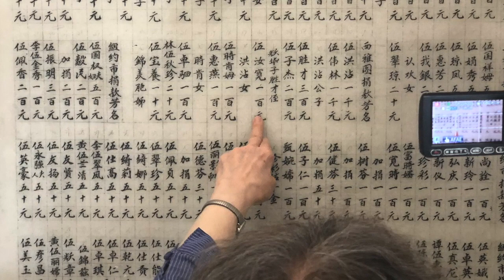Taishan, Eng Village March 12, 2019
This video is about Taishan, Eng Village March 12, 2019